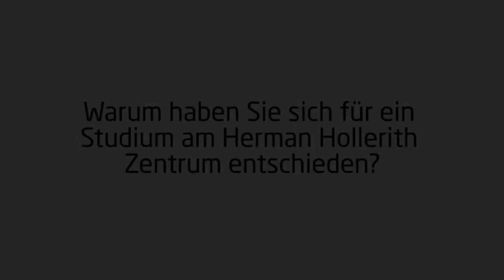Herman Hollerith Zentrum (HHZ) - Interview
Justus Bogner ist Absolvent des Studiengangs Services Computing – er berichtet über die Erfahrungen im Rahmen des Studiums am HHZ und die Möglichkeiten für eine Weiterentwicklung im Rahmen des Promotionsprogramms.